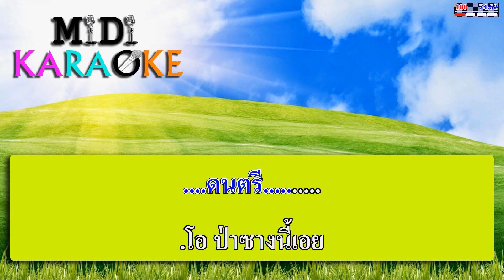มนต์รักป่าซาง - สุรพล สมบัติเจริญ | MIDI KARAOKE มิดี้ คาราโอเกะ